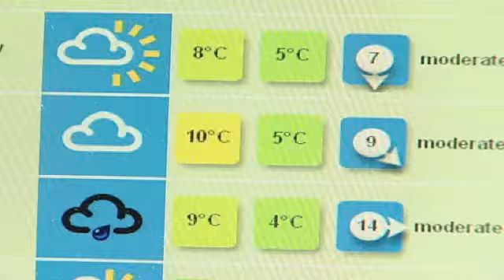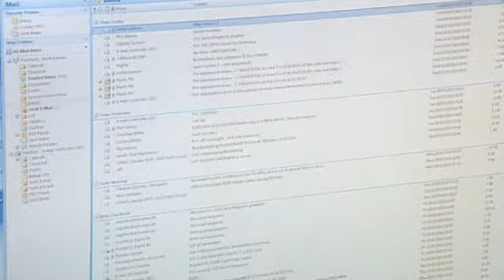Improved Weather forecasting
'More than 30 years ago, the first meteorological satellite Meteosat revolutionised weather forecasting. Since then, predictions have become more and more reliable. Today, a three-day-forecast has a reliability of 90 percent, and the highest temperature of a day can be predicted two days in advance with an average error margin of only 1.3 degrees. Current European weather satellites are state of the art, and still, researchers are working on the next generation, to forecast the weather of tomorrow. This story recalls the evolution of weather forecasting and presents the upcoming improvements.'